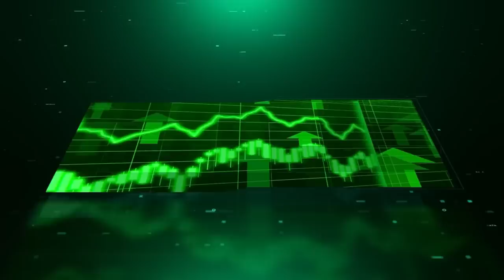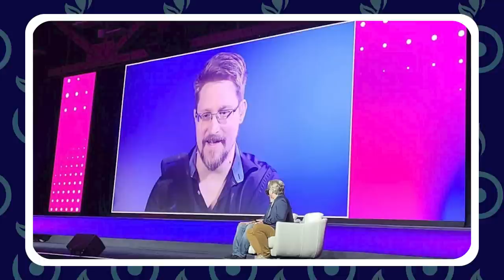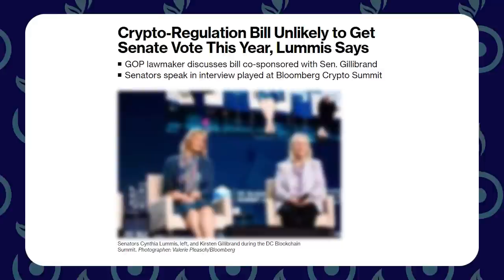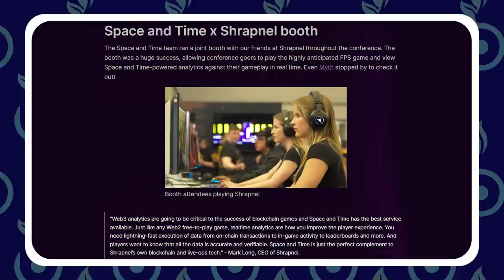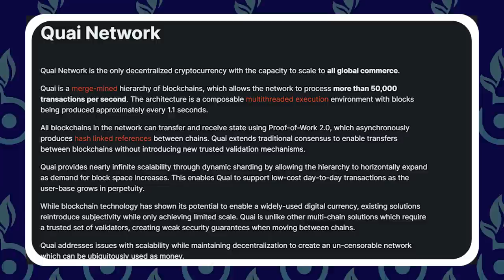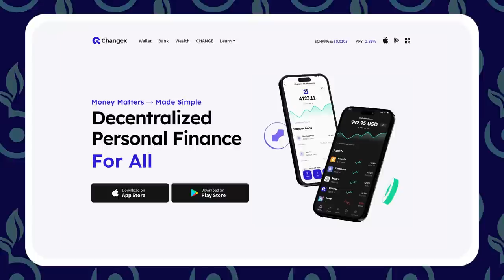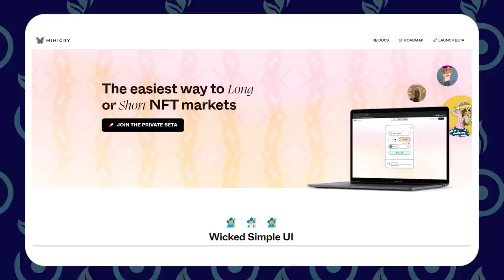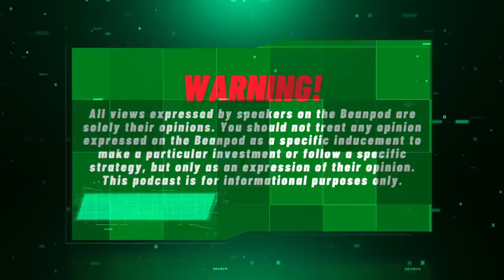🤑 INSIDER ALTCOIN INFORMATION - Need To Know Updates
We acquired some insider information on the crypto industry.

After talking with over 300 altcoin projects in person about what they are building and when they are launching, we are happy to share all the details with you today.

These are updates you will not find anywhere else, so make sure to take notes.

0:00 Intro
0:55 Consensus 2023
2:35 The Speakers
3:20 Chelsea Manning and Privacy
4:20 Edward Snowden and A.I.
6:30 Crypto Regulation
8:10 Blockchain Gaming
9:55 Aritificial Intelligence
11:25 Near Protocol
14:00 Kadena
15:20 Casper and Hedera
16:25 Quai Network
17:30 Interoperability
19:10 Shorting NFTs
20:15 Hong Kong Narrative
21:00 Conclusion